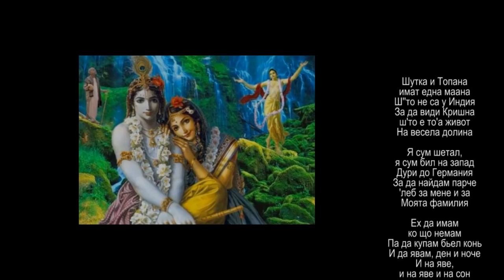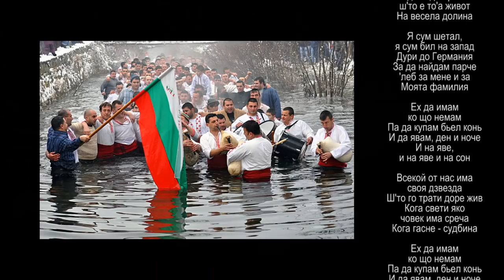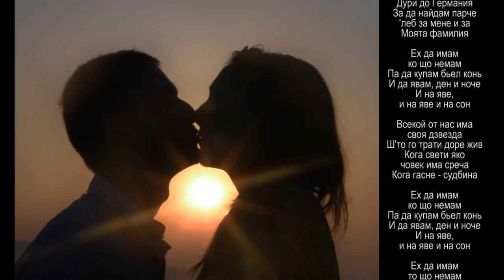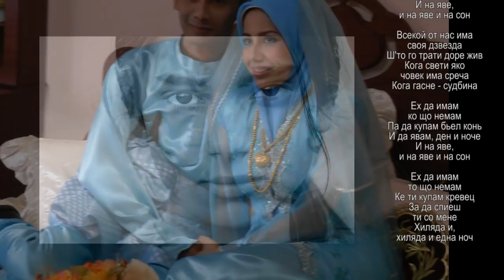Vlatko Stefanovski - Gipsy Song - photo-cult.com - text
Vlatko Stefanovski - Gipsy Song (eh da imam), original video idea:
4i4o_man4o
88kalvados88
A1105
alexander marinov
Theodossi Dimitrov
Valentin Hristov
Адриан Андреев
БЕНКОВСКИ
Даниел С
CIA
dila
HAZE
Hristo Hristov
iasen kostadinov
jimyy
Lord_Cherry
V Galaboff
Александър Страхилов
SilverSB

text:

Я сум шетал, я сум бил на запад
Дури до Германия
За да найдам парче 'леб за мене и за
Моята фамилия

Ех да имам ко що немам
Па да купам бьел конь
И да явам, ден и ноче
И на яве, и на яве и на сон

Всекой от нас има своя дзвезда
Ш'то го трати доре жив
Кога свети яко човек има среча
Кога гасне - судбина

Ех да имам то що немам
Ке ти купам кревец
За да спиеш ти со мене
Хиляда и, хиляда и една ноч